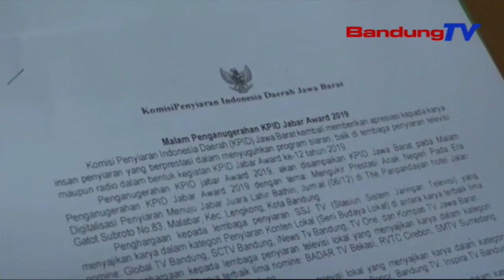KPID JABAR Award 2019, Bandung Tv Nyangking 3 Nominasi | TP | BANDUNGTV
TP | BANDUNGTV | ELBY NOPITRI | Mapag Malam Penganugerahan KPID Jabar Award Dua Rebu Salapan Belas, Pihak KPID Jabar Ngumumkeun Genep Puluh Nominasi Dina Dua Belas Kategori. Tilu Di Antarana Dicangking Ku Bandung Tv Dina Kategori Anak, Feature, Tur Talkshow Televisi.